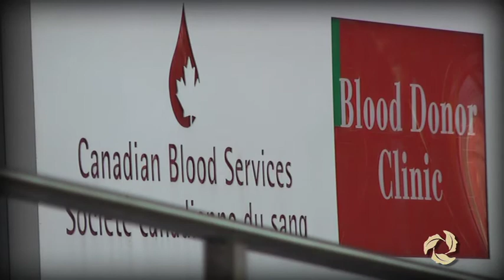Leesa Pennell, PhD Candidate - UHN Research Trainee Profile